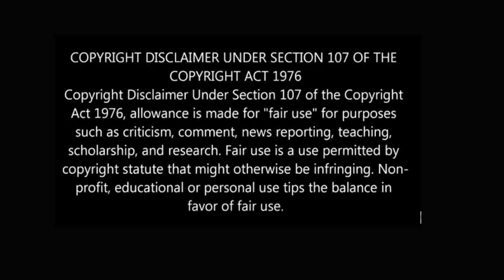ലോകത്തെ വളരെയധികം അപകടകാരിയായ സസ്യങ്ങൾ | Most Dangerous Plants in the World | Malayalam | QNA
Most Dangerous Plants in the World

1, sundews
2, Nepenthes
3, Utricularia
4, white baneberry
5, The Venus flytrap